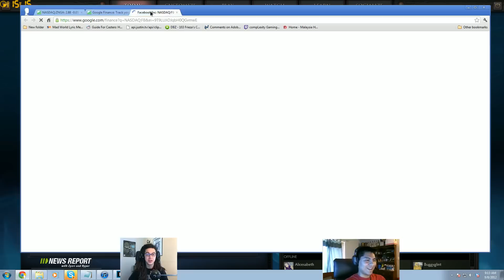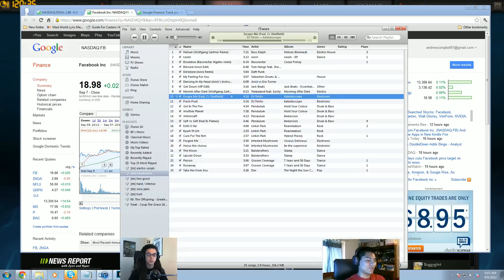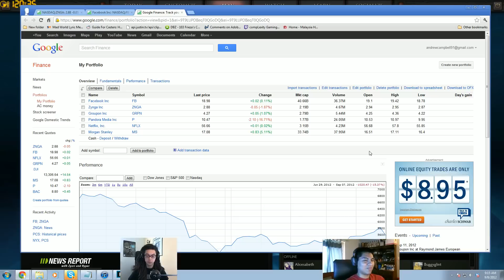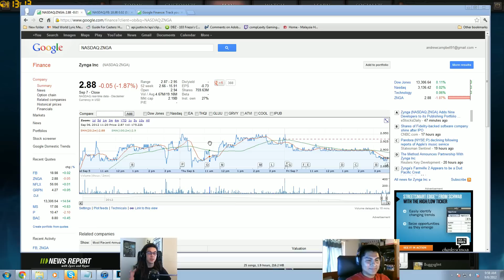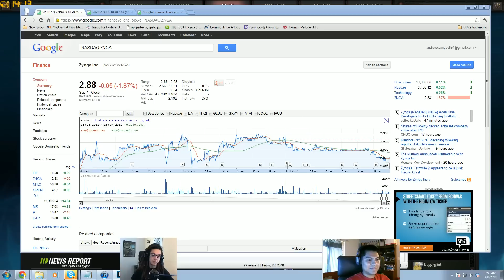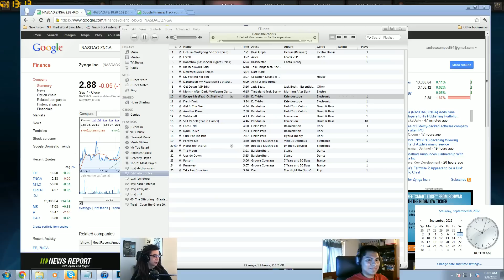News Report with Zyori and Hyper #9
Join Zyori and Hyper as they play Dota 2 and talk about the past week's news!